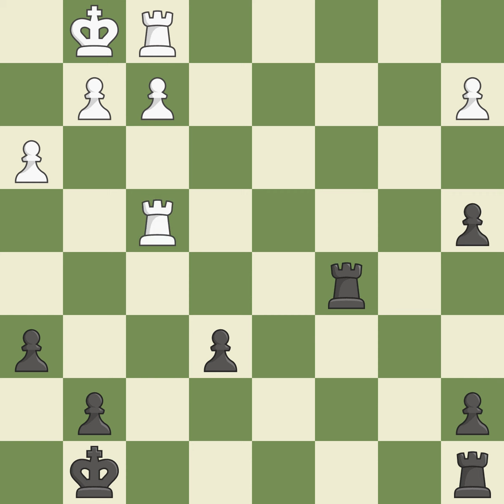Sicilian Defense: Canal Main Line 4.Bxd7+ Qxd7 5.O-O Nc6 6.c3 Event: Cracovia Open A 2013-14